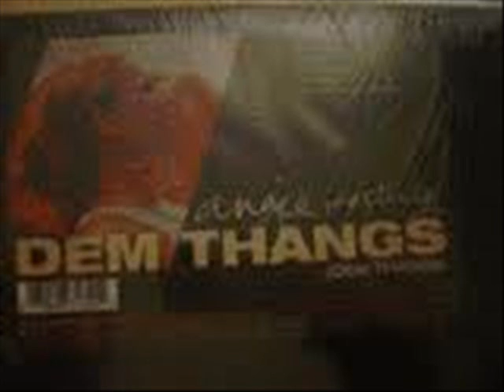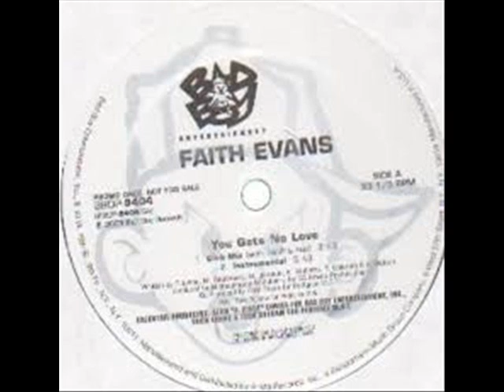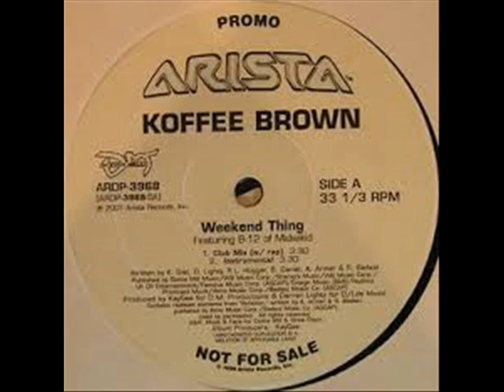43 ANGIE MARTINEZ, DEM THANGS,RUFF ENDZ CASH MONEY, CARS & CLOTHES, FAITH EVANS,YOU GETS NO LOV